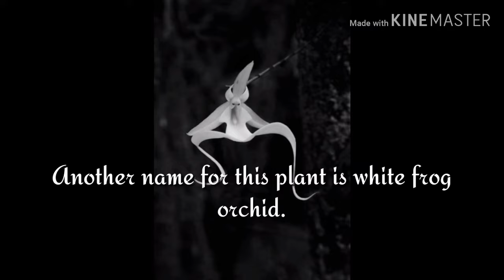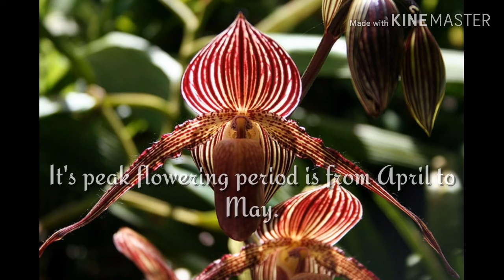10 Rarest Flowers in the World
Here is the list of 10 rarest flowers found on Earth. Hope this video is informative for you guys.